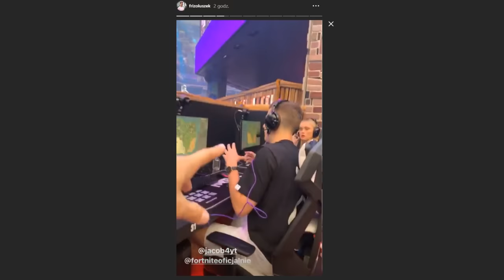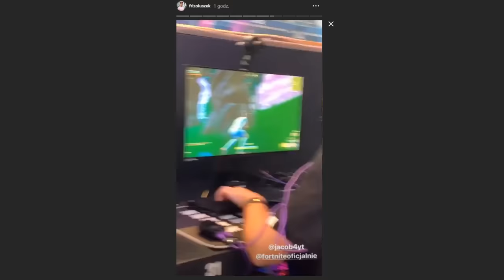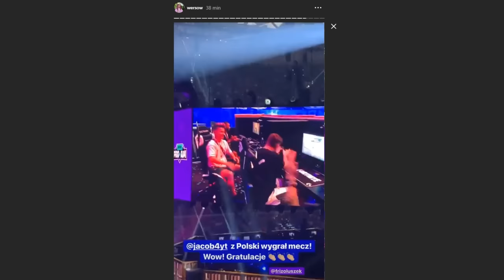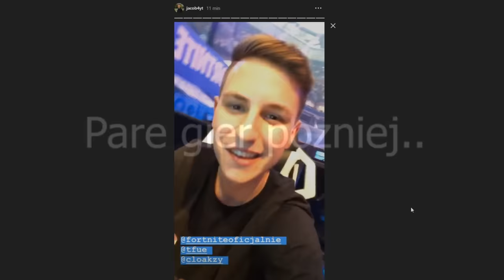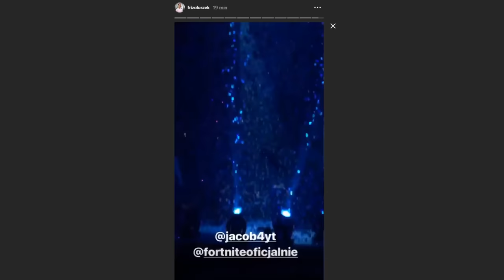JACOB WYGRAŁ GRĘ NA WORLD CUP! *FRIZ W SZOKU* ZAJĄŁ 4 MIEJSCE NA CAŁYM TURNIEJU! *WYGRAŁ 100,000$*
💪 Jeżeli to czytasz wiedz, że Cię szanuję możesz napisać w komentarzu "szyba" a na 99,99% przypnę ci serduszko. 💗

FORTNITE POLSKA:
- TeamSpeak: TS-FORTNITE.PL